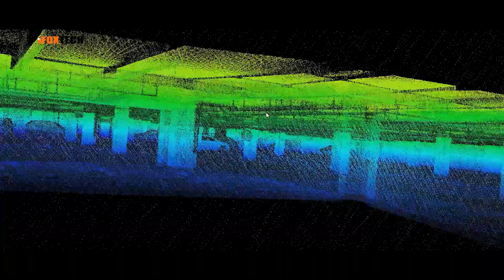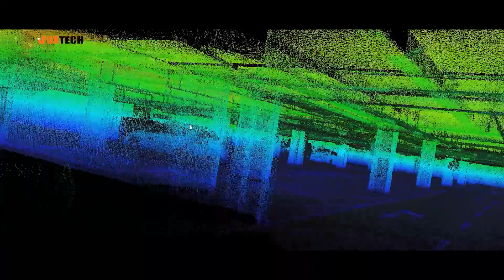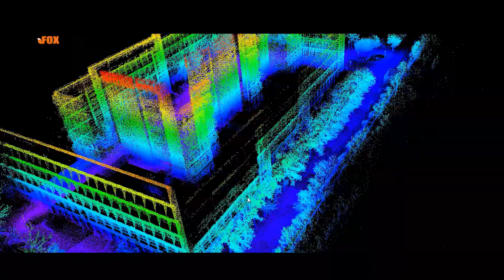SLAM100 Handheld Lidar Scanning a Garage for point cloud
We used SLAM100 laser scanner or lidar to scan an underground garage, the built-in cameras can help to obtain texture for colored point cloud and partial panoramic images.
SLAM100 is a perfect tool for traditional surveying and mapping, enclosed space, 3D digitization.